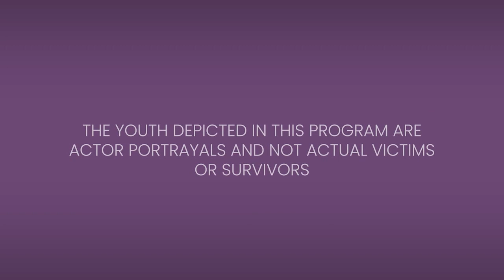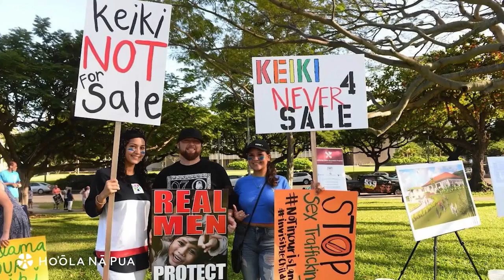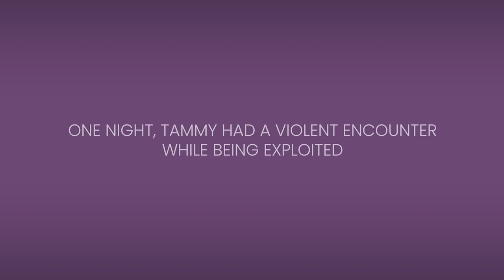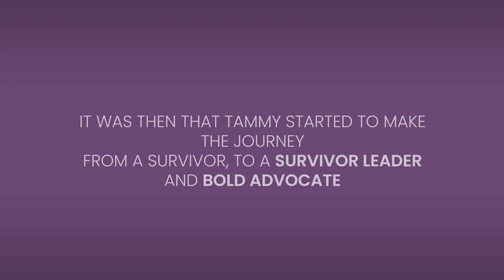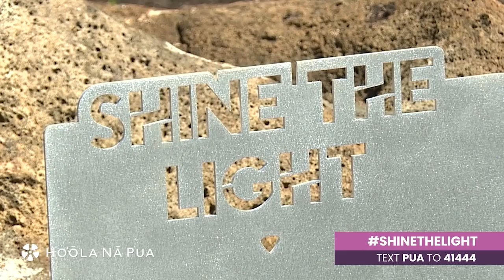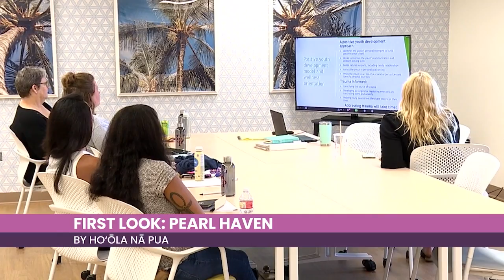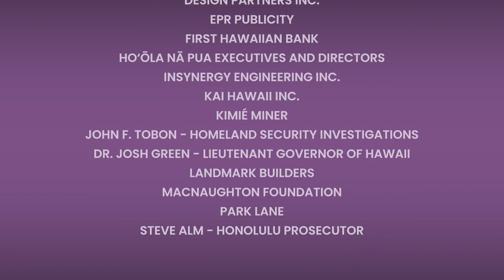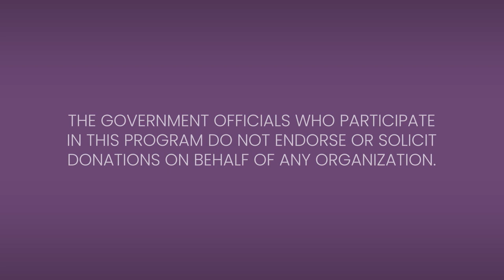End Sex-Trafficking: "Shine the Light" with Ho’ōla Nā Pua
IN DANGER, NEED HELP, OR KNOW SOMEONE WHO DOES?
STATE OF HAWAII Department of Human Services Child Trafficking (Oahu) (Neighbor Islands) NATIONAL HUMAN TRAFFICKING For more information